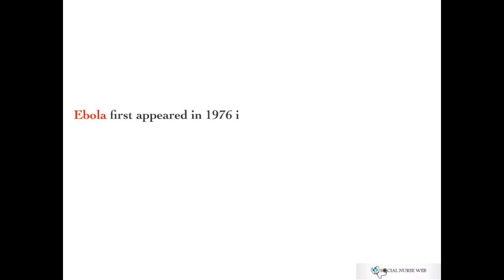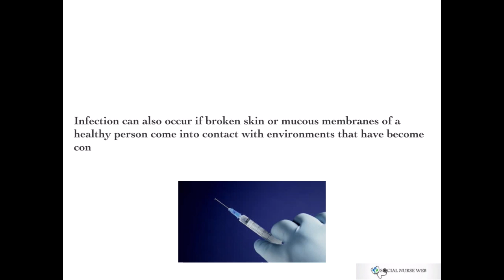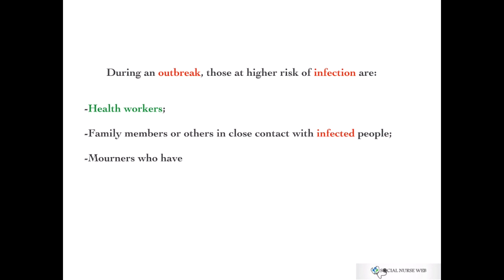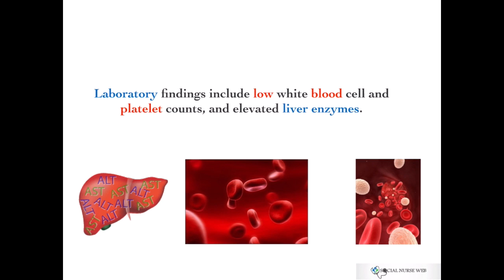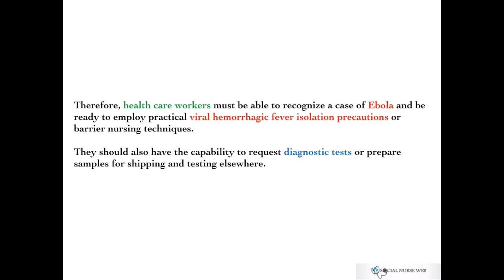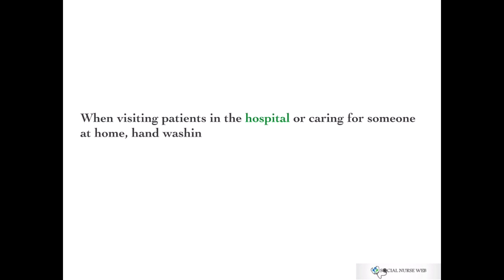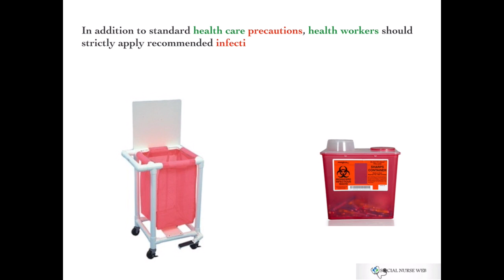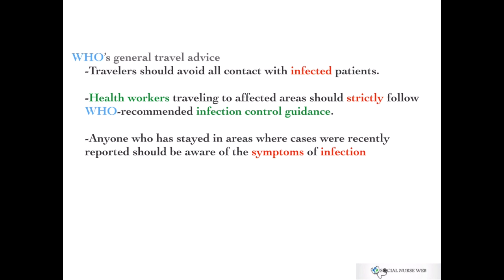Ebola virus disease Hemorrhagic Fever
Ebola hemorrhagic fever (Ebola HF) is one of numerous Viral Hemorrhagic Fevers. It is a severe, often fatal disease in humans and nonhuman primates (such as monkeys, gorillas, and chimpanzees).
Ebola HF is caused by infection with a virus of the family Filoviridae, genus Ebolavirus. When infection occurs, symptoms usually begin abruptly. The first Ebolavirus species was discovered in 1976 in what is now the Democratic Republic of the Congo near the Ebola River. Since then, outbreaks have appeared sporadically.